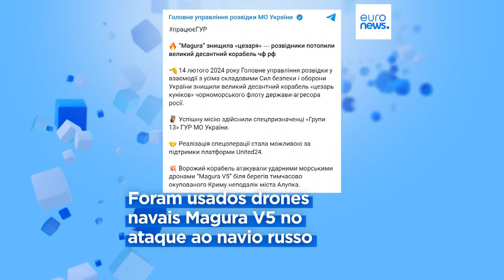Ucrânia diz ter afundado navio de guerra russo em ataque com drones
Segundo as forças armadas ucranianas, o navio de desembarque russo, Caesar Kunikov, foi atacado do lado esquerdo e acabou por afundar ao largo da costa da Crimeia. Marinha russa não confirma o afundamento. Bloggers militares russos não negam o ataque, dizendo apenas que a tripulação sobreviveu.